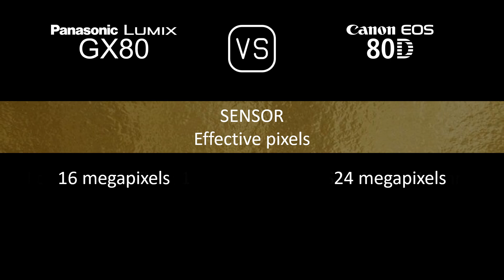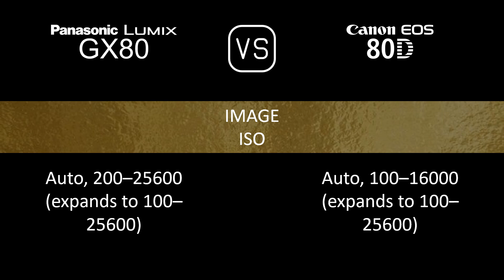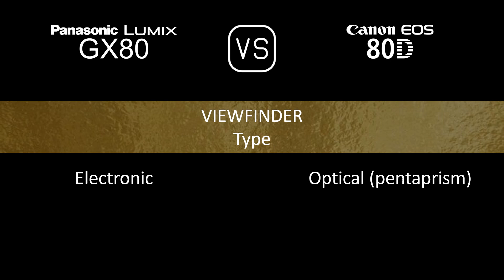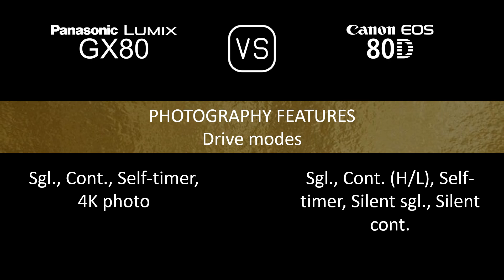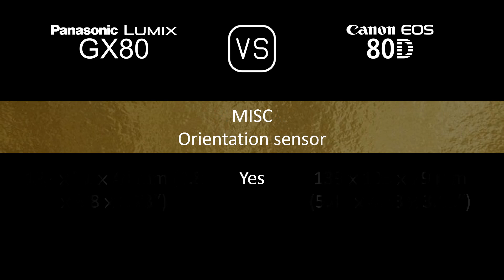Panasonic Lumix GX80 vs. Canon EOS 80D: A Comparison of Specifications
This video overviews the Panasonic Lumix GX80 and the Canon EOS 80D in a parallel comparison of specifications.

00:24 LAUNCH
00:32 BODY
00:41 SENSOR
01:05 IMAGE
01:21 OPTICS & FOCUS
01:50 SCREEN
02:10 VIEWFINDER
02:26 PHOTOGRAPHY FEATURES
03:27 VIDEOGRAPHY FEATURES
03:43 STORAGE
03:47 CONNECTIVITY
04:16 PHYSICAL
04:36 MISC